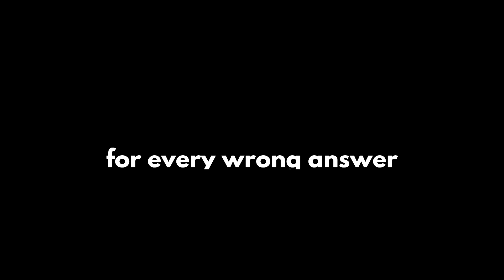Utanishika Tu, Uniinamishe 😏 | Brian + Marie | Shooting Shots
Producer: @Karolina Wambui
Director: @Karolina Wambui & @realwinchez
Production Manager:@Sandra Nangila
Assistant Producer: @timmy_njoroge
DOP : @realwinchez
Camera 1: @realwinchez
Set Design : @realwinchez
Editor: @its_just_limo
Subtitles: @kw4ch_joey
Color: @the_ballsy_one
Graphics @arinnari_